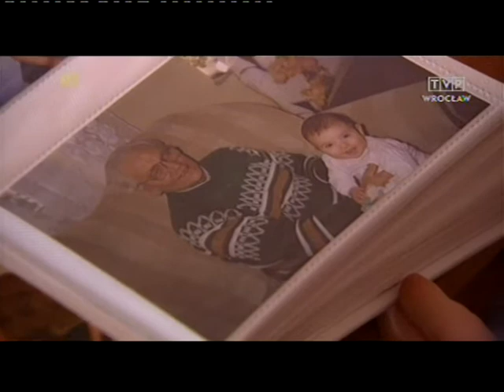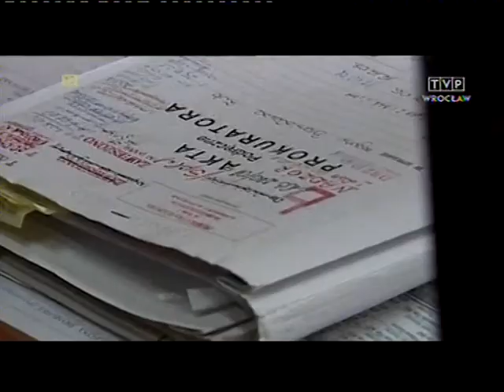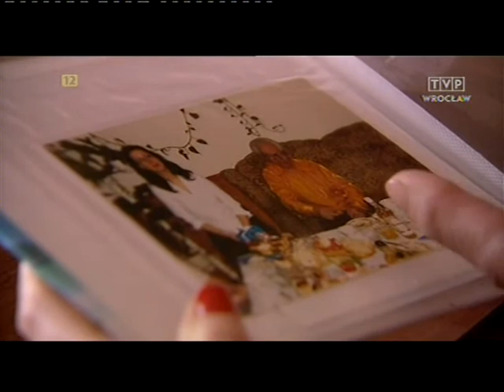W ciemności, „RFP" 31.10.2013